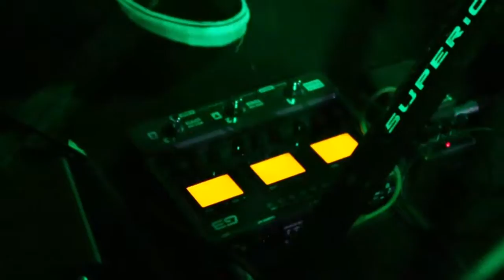Music Chamber #11 - SPACEANDMISSILE - Play, Rewind, Erase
Music Chamber #11 SPACEANDMISSILE & ECHOLIGHT Single release concert.
SPACE AND ECHOES at Lawangwangi Creative Space, Bandung, 18th Desember 2015.